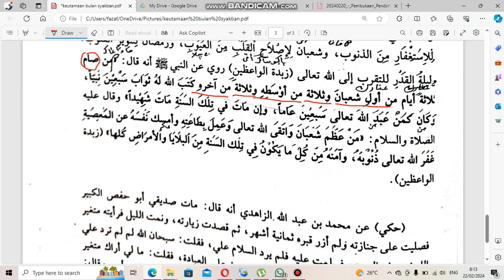PAHALA PUASA DI BULAN SYA'BAN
PAHALA PUASA DI BULAN SYAKBAN SEPERTI PAHALA 70 NABI DAN IBADAH SELAMA 70 TAHUN